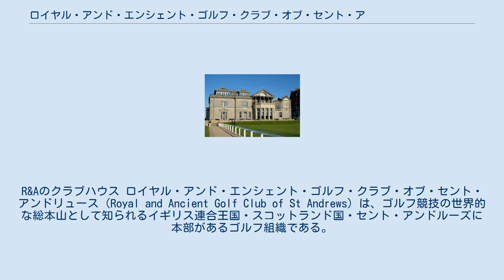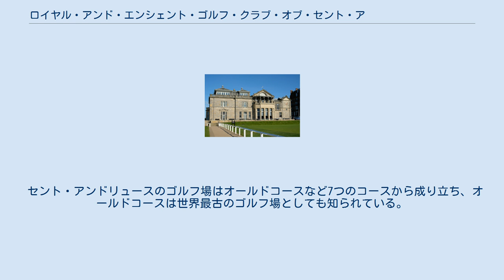ロイヤル・アンド・エンシェント・ゴルフ・クラブ・オブ・セント・アンドリュース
セント・アンドルーズ
アーサー・バルフォア
R&Aのクラブハウス ロイヤル・アンド・エンシェント・ゴルフ・クラブ・オブ・セント・アンドリュース（Royal and Ancient Golf Club of St Andrews）は、ゴルフ競技の世界的な総本山として知られるイギリス連合王国・スコットランド国・セント・アンドルーズに本部があるゴルフ組織である。
通常はR&Aと略される。
 ゴルフ競技はスコットランドが伝承とされるスポーツで、15世紀にはイングランドとの権力争いからゴルフ競技を禁止する命令が発したとされる。
その当時のゴルフは現在の一般的なゴルフ競技に似たリンクスゴルフと、公園などのグラウンドゴルフに似たショートゲームという2つの試合方法が採用されていたが、その後1744年にエジンバラの「ジェントルマン・ゴルファーズ・オブ・リース」という世界初の競技団体が誕生。
10年後の1754年にセント・アンドルーズにも団体が設立された。
それがR&Aである。
 R&Aはゴルフのルールを世界基準のものにして、1ラウンド18ホールズやクラブ、ボールなどの道具にも一定の基準を作成。
名実ともにゴルフの総本山となった。
コースは5年に1度、全英オープン選手権大会の会場として使用されている他、一般市民にも年170ポンドで広く開放されている。
 R&Aは、2017年にレディース・ゴルフ・ユニオン（LGU）が統合されるまでは女子の大会は一切行っていなかった。
その他国際ゴルフ連盟の一員としてアイゼンハワートロフィーを共催している。
 セント・アンドリュースのゴルフ場はオールドコースなど7つのコースから成り立ち、オールドコースは世界最古のゴルフ場としても知られている。